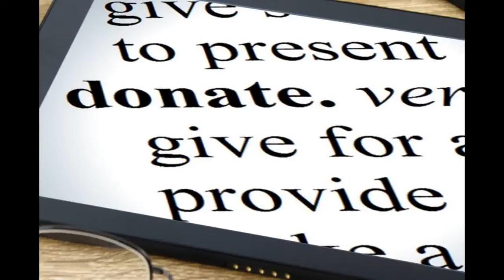Make An Alzheimer's Donation Today‎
When you donate to the RTH Stroke foundation-- you donate to a worthy cause that helps stroke survivors in our area as well as world wide. See Lourdes story below and learn how we helped her through our stroke survivor recovery program which is funded from donor's like you.